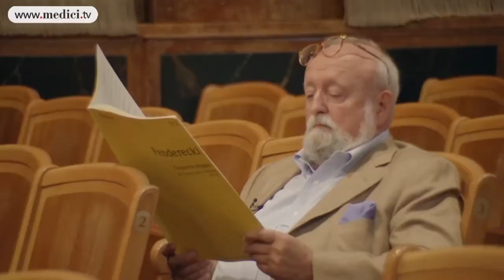Paths Trough the Labirynth - Penderecki | 2013 | Documentary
Paths Trough the Labirynth - Penderecki | 2013 | Poland - Germany | Documentary
Director: Anna Schmidt
Stars: Jonny Greenwood, Janine Jansen, Anne-Sophie Mutter, Krzysztof Penderecki
Production: Bow and Axe Entertainment

A feature length documentary on the life and highly influential works of legendary and world famous composer Krzysztof Penderecki. The author of the documentary has spent over a year with the artists himself, and among his family, relatives and friends, painting a very vivid picture of the writer of some of the most important musical creations in human history and beyond.